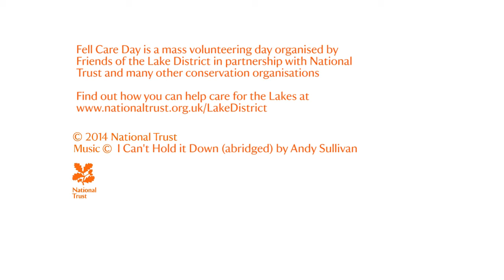Coniston Fell Care Day Sky Ride